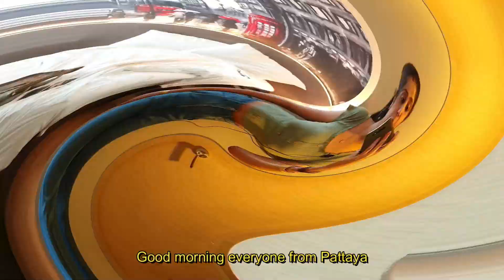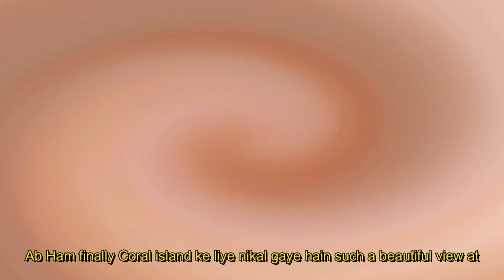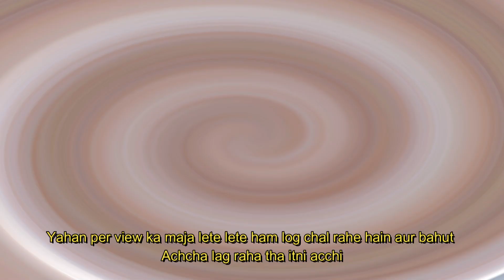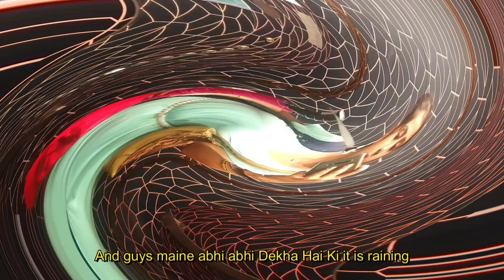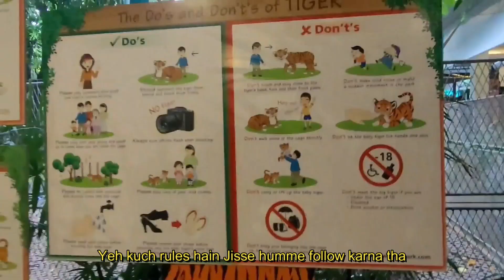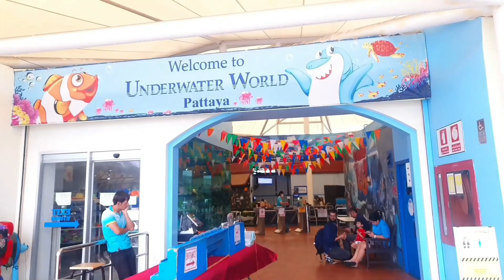Exploring Pattaya: Unexpected Surprises Await | Explore Coral island and more | Thailand Vlog Part 1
Hi, I’m Aanchal and welcome to Mom Tales, a channel where I share my tips and experiences on pregnancy and motherhood. In this video, I’m going to share my Thailand trip journey with you all..

Join us as we dive into the ultimate Pattaya experience! From sun-soaked beaches and crystal-clear waters to thrilling adventures and vibrant nightlife, Pattaya has it all. In this vlog, we'll uncover the best spots for relaxation, excitement, and everything in between. Whether you're a first-time visitor or a seasoned traveler, this guide will help you discover why Pattaya is a must-visit destination in Thailand.

Embark on an unforgettable journey through Pattaya’s stunning landscapes, vibrant streets, and thrilling adventures. In this vlog, we’ll show you the best beaches, top attractions, and hidden gems that make Pattaya a must-visit destination. Get ready for a perfect mix of relaxation and excitement in Thailand’s coastal paradise!

Don't miss out on hidden gems, local tips, and unforgettable moments.